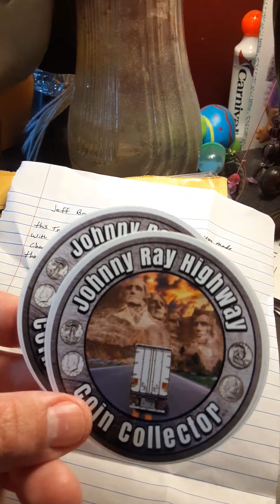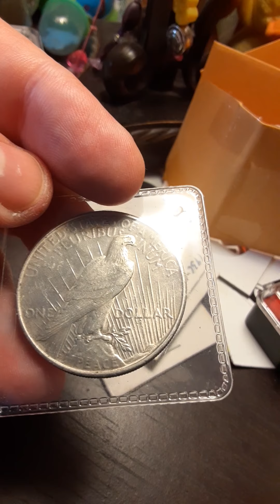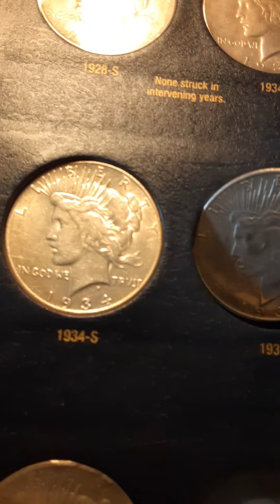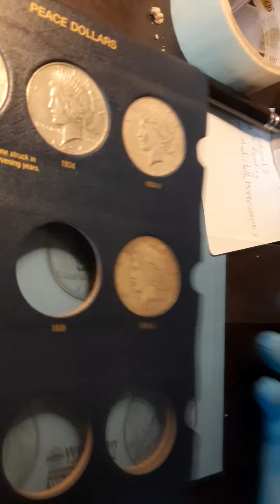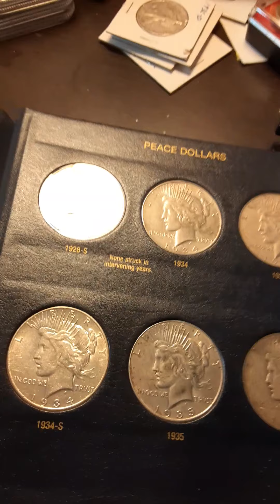Johnny Ray trade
Saw a 35 peace dollar on one of his collection videos. I love my peace dollars. Sent him a trade request and he was gracious enough to say ok. Please check out his channel

Johnny ray, stay safe out there and keep truckin!